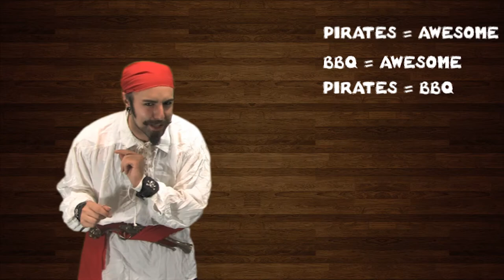Pirates Invented BBQ - censored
Pirates invented BBQ and here is a proof. In this version pirate language has been squawked for family viewing.